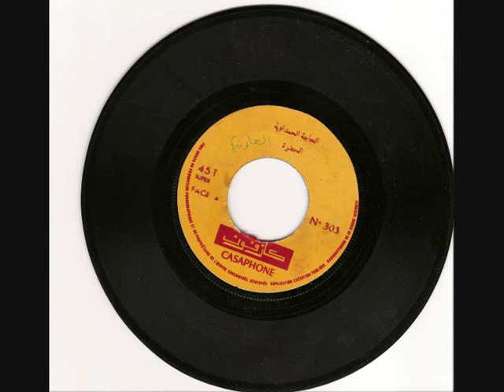Haja El Hamdaouia- Daba Iji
Haja El Hamdaouia- Daba Iji (Casaphone)
هاجا ش Hamdaouia-دابا يجئ